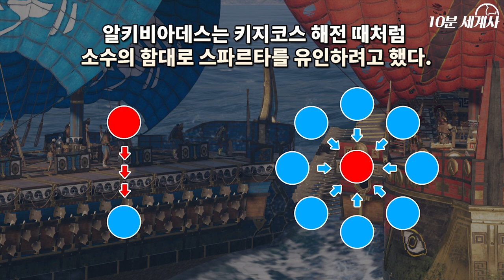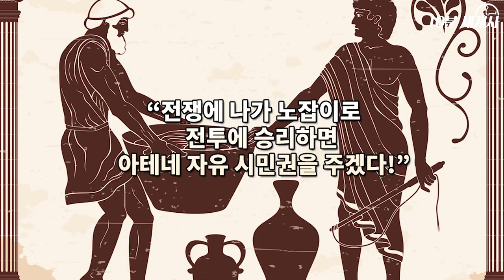스파르타 리산드로스 vs 아테네 알키비아데스 : 펠로폰네소스 전쟁 10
(한국어 자막)

키지코스 해전이 일어난지 3년 뒤, 기원전 407년.
스파르타는 리산드로스 를 해군 사령관에 임명하여
함대의 재건을 맡기게 됩니다.

이번 영상에서는 펠로폰네소스 전쟁
후반부인 노티움 해전 에 다루어보았습니다.